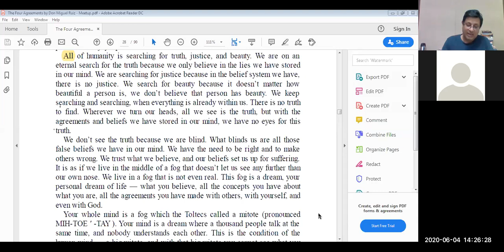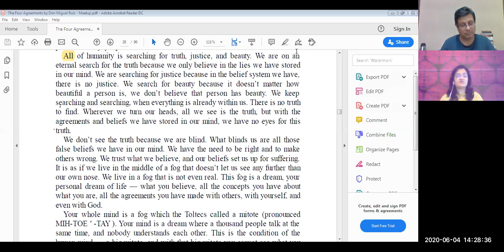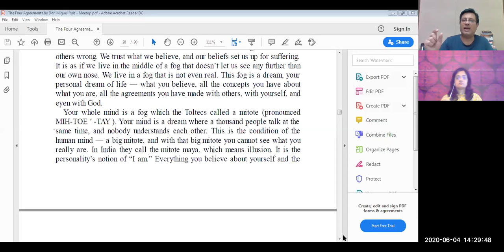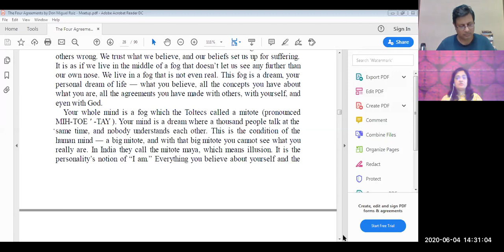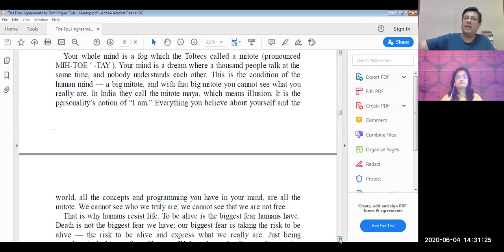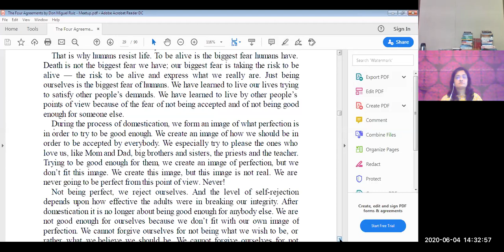The Four Agreements Ch1 till pg15 & 16 missing page 17 to 30 zoom 0